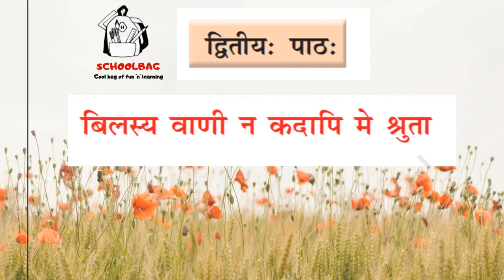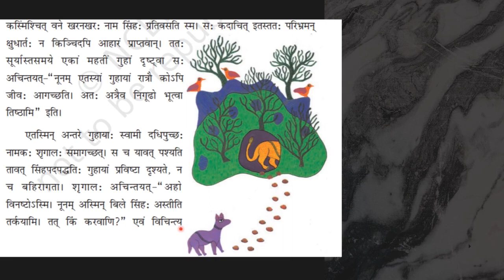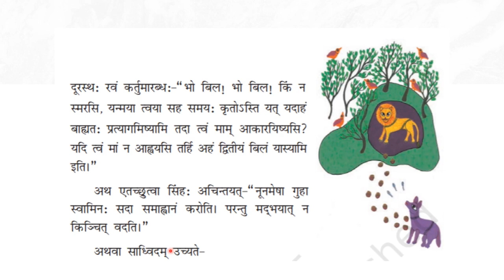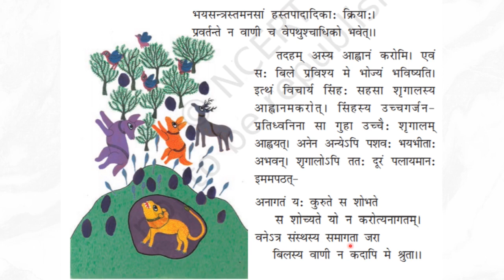Sanskrit class 8| NCERT Class-8 | Ruchira Bhag-3 | Bilasya vani na kadapi me shruta| chap-2 | Path-2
This video explains the second chapter of NCERT Sanskrit book for standard-8.